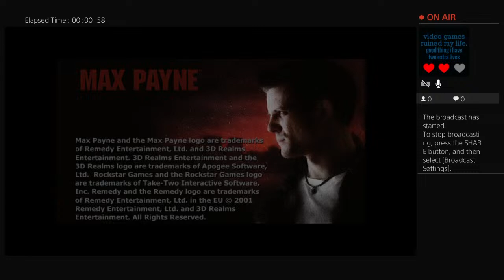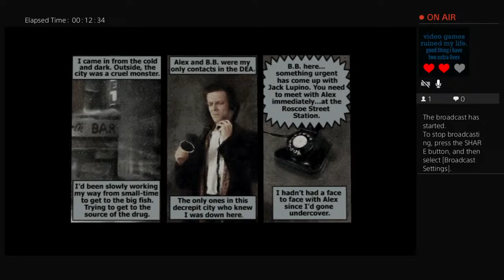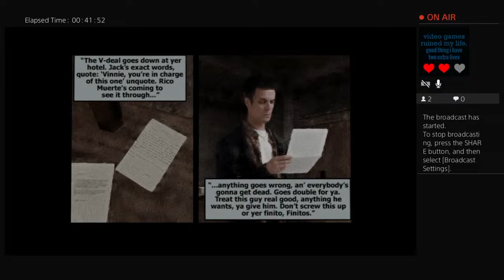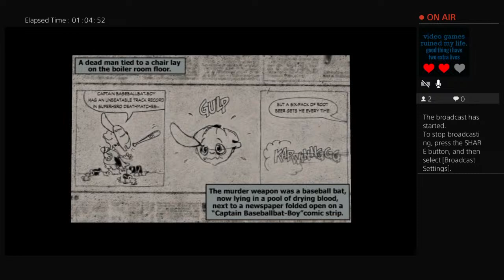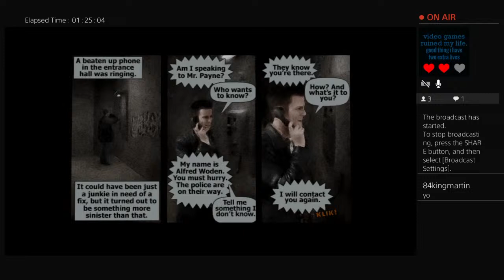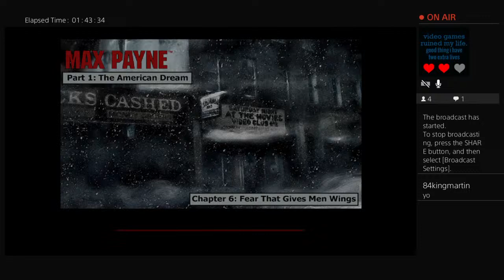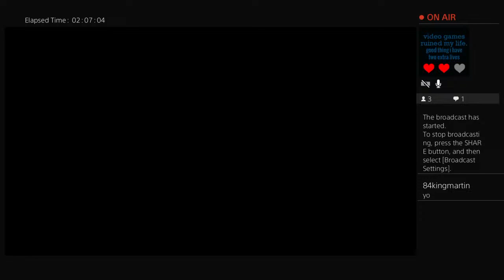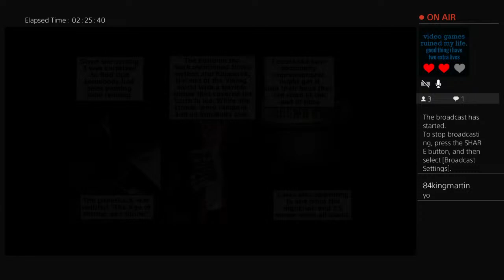Let's Play Max Payne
Gaming has always been a part of my life since 1986. If you like video games such as myself,then this channel is right up your alley.Check out my links:Twitch- billy_loomis96,PlayStation Network - billy_loomis96, Steam - blumis96, Discord-Billy Loomis# 5115.